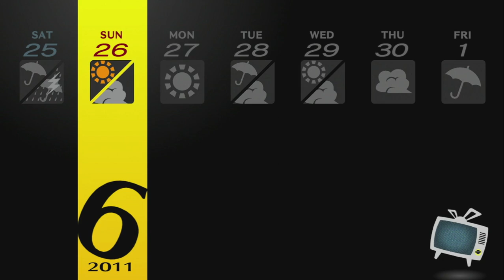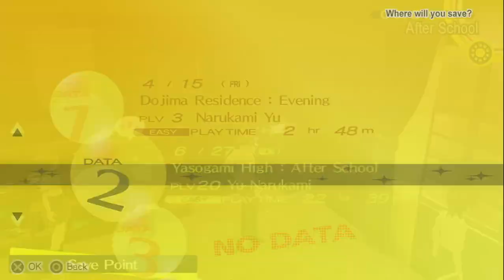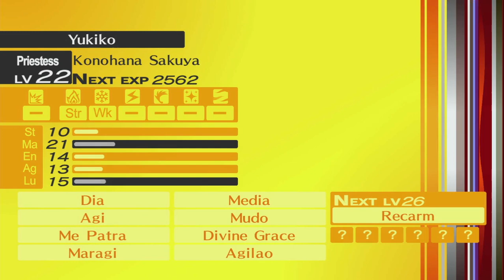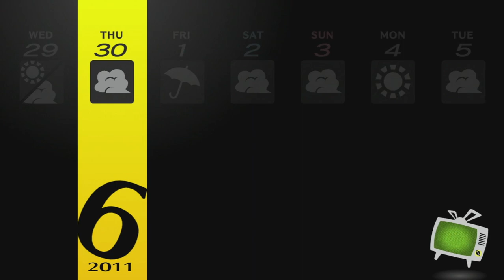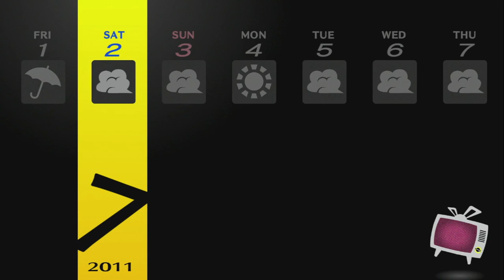Persona 4 Golden - Part 12 - 2 Bosses